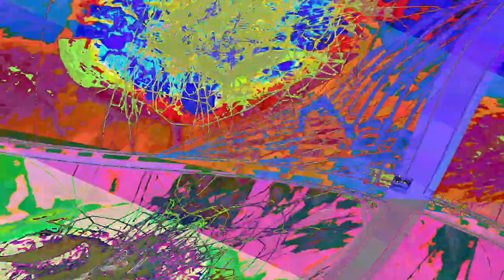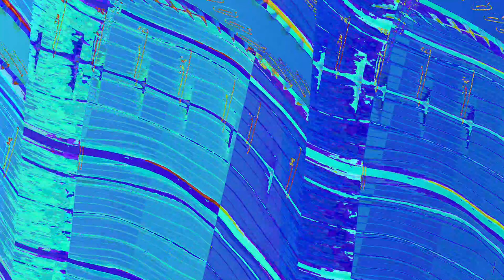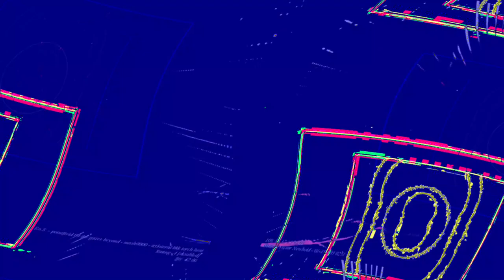[EPILEPSY WARNING] Movie 23 06 12 14h50m25s